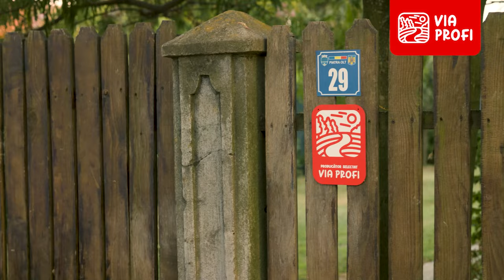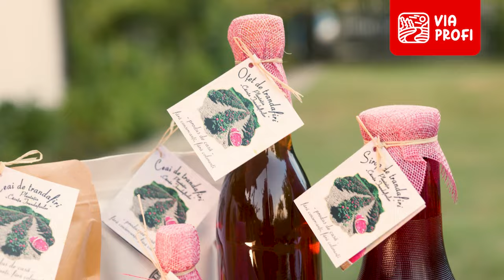Via Profi - Păstrători de gust. Povestea Stelei Florescu, Căsuța trandafirilor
Amintirea gustului din copilărie al duceții pregătite de bunica sa din singurul trandafir din curtea bătrânească a determinat-o pe Stela Florescu să înceapă cultivarea florilor. Început ca un proiect de suflet, Căsuța Trandafirilor bucură acum pofticioși de pretutindeni cu bunătățile din trandafir de Damasc.

Stela Florescu a pornit în căutarea aromelor pe care le cunoștea din familie, încercând să își amintească rețeta bunicii. A început cu câteva tufe de trandafir care să o ajute să pregătească dulceață pentru cei apropiați. Apoi, pasiunea pentru florile înmiresmate a condus-o către mica plantație pe care o are acum în județul Olt. De aici pleacă nu doar dulceață de trandafiri, ci și oțet dublu fermentat, sirop, apă și ceai de trandafir. Iar totul este pregătit manual, păstrând metodele învățate din bătrâni, cu măiestrie și drag.

Nu este simplu să îngrijești o plantație de trandafiri, dar atunci când pui suflet, chiar și bucatele au gust mai bun. Descoperă povestea Căsuței Trandafirilor și fă cunoștință cu sute de alți mici producători locali pe Via Profi. Ei sunt cei care ne ajută să ducem mai departe tradiția gustului autentic românesc și poartă cu mândrie meșteșugul generațiilor trecute pentru a fi adus în zilele noastre. Trece-le și tu pragul, ghidat de Via Profi, și bucură-te de bunătăți alese.